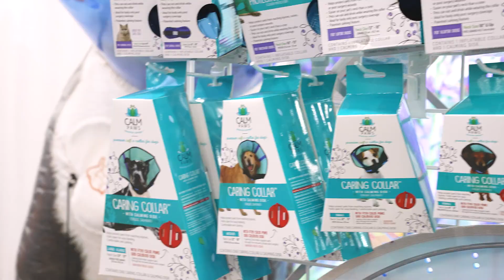Acorn Pet Products - SuperZoo 2022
The Acorn Pet Products team hit Superzoo in Las Vegas in 2022 for a wild week with customers & colleagues alike!